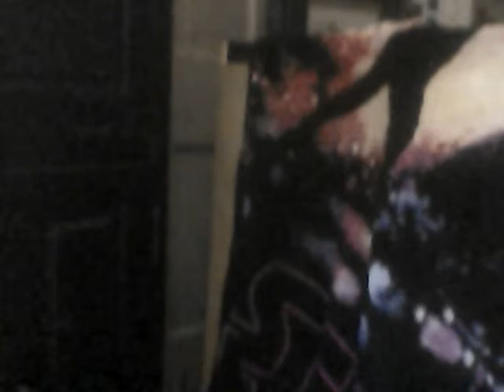Update... Agian.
Here Is yet ANOTHER UPDATE enjoy :)